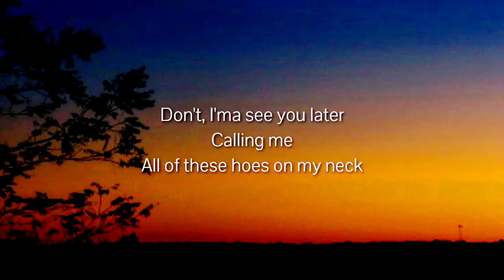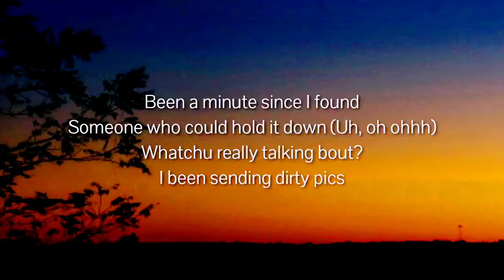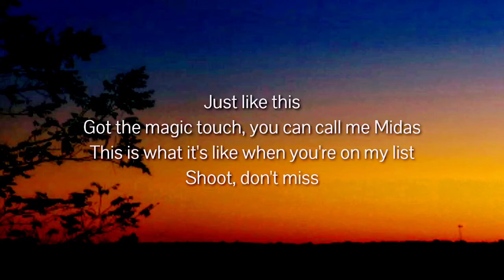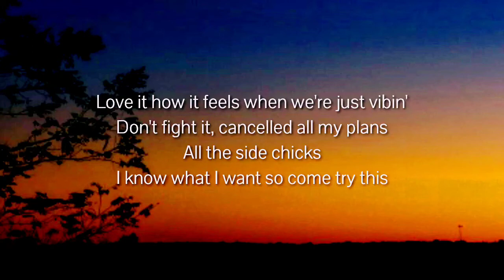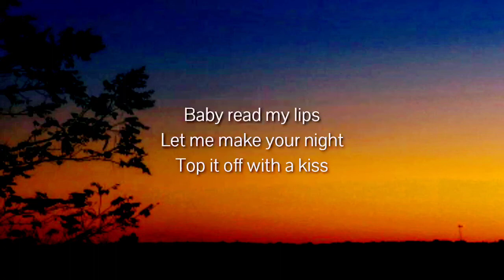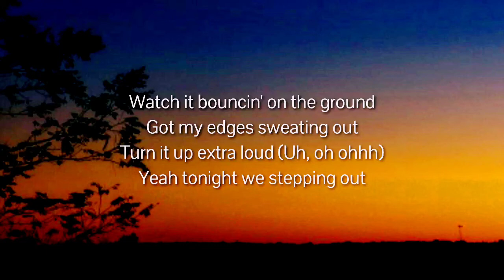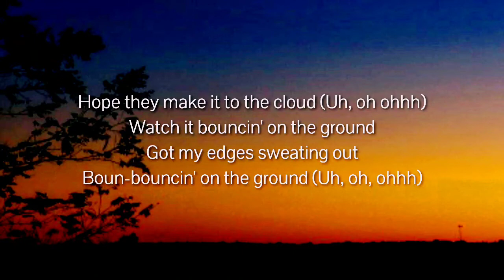Tinashe - Bouncin (Lyrics)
Lyrics
Aye, yeah

[Chorus]
Watch it bouncin' on the ground
Got my edges sweating out
Turn it up extra loud (Uh, oh ohhh)
Yeah tonight we stepping out
Been a minute since I found
Someone who could hold it down (Uh, oh ohhh)
Whatchu really talking bout?
I been sending dirty pics
Hope they make it to the cloud (Uh, oh ohhh)
Boun-bouncin' on the ground (Boun-boun-bouncin' on the ground)
Uh, oh, ohhh (Boun-bouncin' on the ground)
Oh, ohhh

[Verse 1]
Cuban links
All the gold on my neck
Shining brighter than a spotlight
Might intimidate ya
Don't, I'ma see you later
Calling me
All of these hoes on my neck
Lately, I don't even call back
Might intimidate ya (Boun-bouncin' on the ground)

[Chorus]
Boun-bouncin' on the ground (Uh, oh, ohhh)

[Verse 2]
Got the magic touch, you can call me Midas
This is what it's like when you're on my list
Shoot, don't miss
Love it how it feels when we're just vibin'
Don't fight it, cancelled all my plans
All the side chicks
I know what I want so come try this
Baby read my lips
Let me make your night
Top it off with a kiss